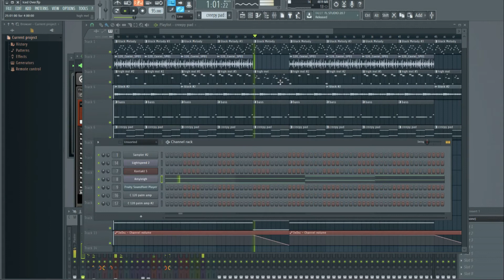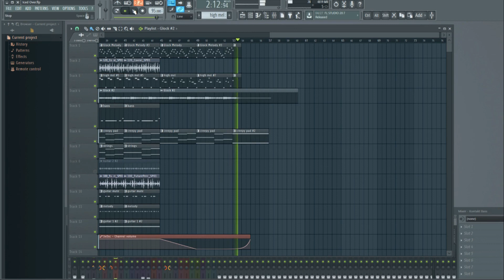Michael Musco - Iced Over (Cinematic Music)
Michael Musco

This haunting cinematic music fuses mysterious energy with a bold sound.